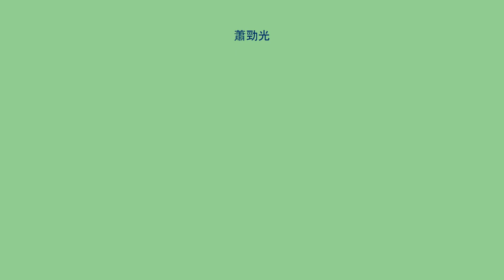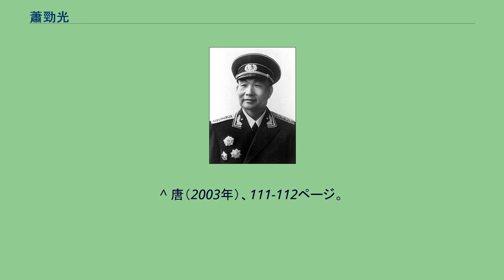蕭勁光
蕭 勁光（しょう けいこう、1903年1月4日 - 1989年3月29日）は、中華人民共和国の軍人。
中国人民解放軍海軍の創設者で、初代海軍司令員。
貧しい手工業者の家庭に生まれる。
五四運動時、長沙長郡中学で学生運動に身を投じた。
ロシア十月革命の影響を受け、1920年、毛沢東等が創設した湖南ロシア研究会に入会した。
同年8月、上海共産主義小組が主催する「外国語学社」で学び、同年、社会主義青年団に加入した。
1921年春、劉少奇、任弼時等と共にソ連に渡り、モスクワの東方勤労者共産大学に入学。
また、在ソ期間、軍事学校で軍事教育を受けた。
1922年1月、極東各国の共産党と民族革命団体の第1次代表大会に出席。
1922年末、中国共産党に入党。
1924年1月、東方民族の代表としてウラジーミル・レーニンの葬式に列席。
同年秋、ソ連から帰国し、安源炭鉱の労働運動に従事。
1925年冬、国民革命軍第2軍第6師党代表に任命され、北伐軍の江西、閩北、江浙及び鄂西の諸戦役に参加した。
1927年の革命失敗後、再びソ連に渡り、レニングラード軍事政治アカデミーで学ぶ。
1930年秋の帰国後、閩粤贛軍区参謀長兼政治部主任に任命され、閩西彭楊軍事学校校長を兼任し、閩西蘇区の反「囲剿」等の戦役を指揮した。
1931年冬、中央軍事政治学校校長に任命され、在任時、ソ連赤軍の「野戦条令」を翻訳した。
1932年、紅軍第5軍団政治委員として政治工作を担当し、「寧都起義」に参加した国民党部隊の改編に成功した。
贛州、水口戦役に参加した後、北上して建寧、黎川、泰寧根据地を開設した。
1933年から建黎泰警備区司令員兼紅11軍政治委員、閩贛軍区司令員兼紅7軍団政治委員を歴任。
1934年、党内の「左傾」冒険主義の影響の下、蕭勁光は、「羅明路線」として誣告され、党を除籍され、徒刑5年の判決を受けた。
釈放後、紅軍大学で軍事教育を講義し、後に政治科科長に任命された。
長征時、軍事委員会幹部団上級幹部隊隊長。
遵義会議後、中共中央は、蕭勁光を名誉回復した。
1935年6月、紅3軍団参謀長に任命。
陝北到達後、陝甘寧省軍事部部長兼紅29軍軍長に任命。
1937年春、中央革命軍事委員会参謀長。
1937年8月、党の洛川会議に出席。
日中戦争時期、蕭勁光は、八路軍後方総留守処主任、留守兵団司令員、陝甘寧晋綏連防軍副司令員を歴任した。
この期間、蕭勁光は、鄧宝珊将軍等、国民党高級将校に対する工作を行った。
また、王若飛と共に、「晋西事変」の解決のため、閻錫山と交渉し、和平協定の締結を促進した。
蕭勁光は、「八路軍軍政雑誌」等に多数の文章を発表し、彼が執筆した「近戦戦術」は軍事教材となり、「遊撃戦争指導要令」中の基本観点は毛沢東により採用された。
1945年、蕭勁光は、中国共産党第7次全国代表大会に参加し、候補中央委員に選出された。
国共内戦時期、東北民主連軍副総司令員兼参謀長に任命。
1946年10月、南満軍区司令員を兼任し、陳雲と共に南満根据地を堅持しつつ、「四保臨江」戦役を指揮し、東北部の戦略態勢を一変させた。
1947年、夏季と秋季攻勢に参加。
1948年5月、東北野戦軍第一前線囲城指揮部（後に第1兵団）司令員を兼任し、蕭華と共に長春を包囲し、経済封鎖・政治的瓦解の手法を用いて、国民党第60軍を起義させた。
遼瀋戦役終結後、東北野戦軍5個縦隊を率いて、平津と北平を分断する任務を完遂した。
平津戦役後、第4野戦軍第12兵団司令員兼政治委員に任命。
1949年3月、第4野戦軍の先遣兵団を率いて渡江戦役に参加し、白崇禧の部隊を牽制し、側面から第2野戦軍、第3野戦軍の勝利を保障した。
この後、程潜、陳明仁を起義させる工作に参与した。
長沙解放後、湖南軍区司令員を兼任。
衡（陽）宝（慶）戦役中、6個軍、19個師団を統一指揮して、正面攻撃を担当し、白崇禧の主力4個師団を撃滅し、広西、華南の解放に貢献した。
1949年末、蕭勁光は中国人民解放軍海軍創設の命を受け、1950年4月14日、海軍司令員に任命された。
1954年、国防部副部長。
1955年9月27日、海軍大将の階級を授与。
第1回、第2回、第3回国防委員会委員、第3回、第4回全国人民代表大会常務委員会委員、第5回全国人民代表大会常務委員会副委員長、中国共産党第8回～第...